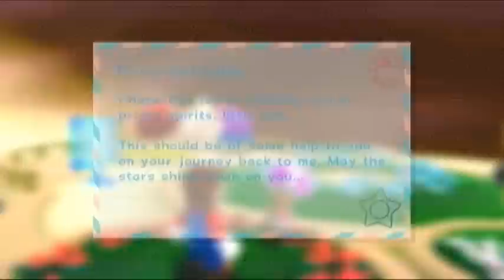Let's Play Super Mario Galaxy 2 - Part 11: So Many Comets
Lots of comets, lots of deaths